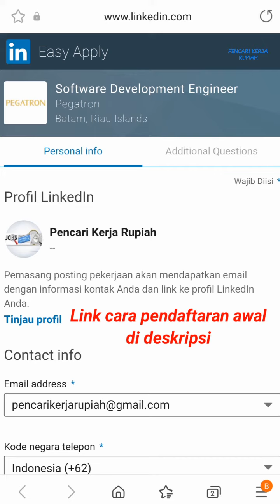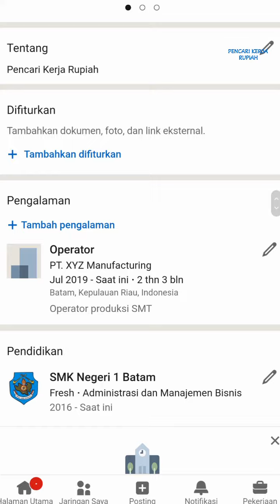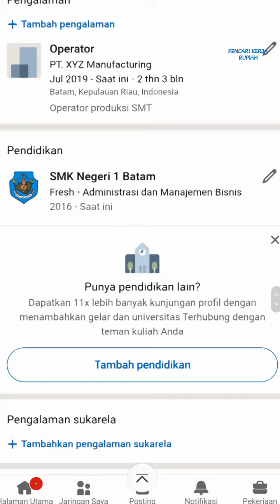PT. Pegatron Technology Indonesia Batamindo Industrial Park Muka Kuning Batam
Lowongan kerja PT. Pegatron Technology Indonesia Batam Muka Kuning

Alamat:
Jl. Beringin, Lot 5 Kawasan Industrial Batamindo, Kec, Kabil, Sei Beduk, Batam City, Riau Islands 29433